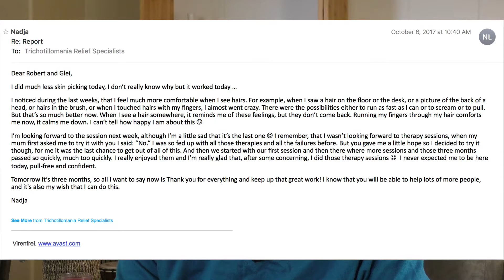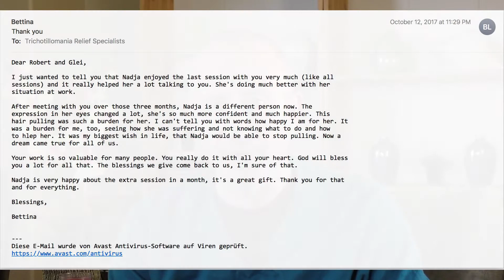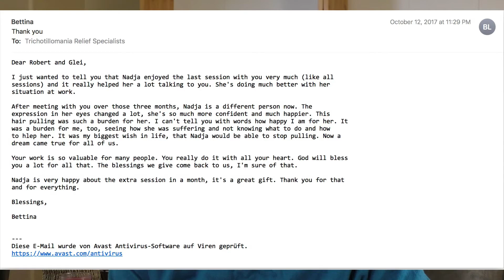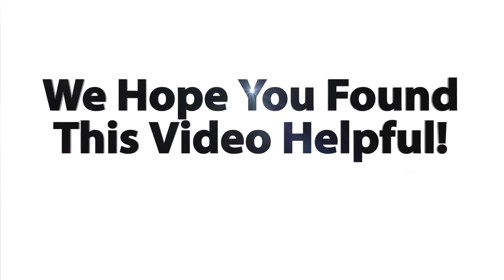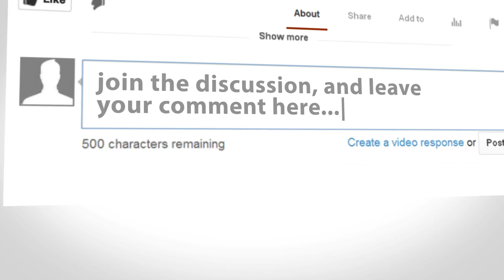Beyond Trichotillomania: You Never Know How Far A Change Can Go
** 100% FREE MASTERCLASS available for a limited time only We'll teach you the secrets of simple, straightforward freedom from out-of-control hair-pulling - no matter how long it's been a problem, how hard it's been for you to stop, or what you've tried in the past to get better without success.  None of that matters anymore! All that matters is what you do about it starting right now.

The Trichotillomania Relief Specialists™ are rated "Excellent" by Trustpilot!

** Reclaim control your self-control and your self-esteem! View this 100% FREE 90-minute video introduction to the power of The Trich-Free Mindset Solution™

Trichotillomania Relief Specialists™
Stop Trichotillomania, Hair-Pulling, Eyelash Pulling and Eyebrow Pulling

When they begin their journey with us at the Trichotillomania Relief Specialists™, it’s perfectly reasonable for our clients to assume we’re going to be able to help them break free from trichotillomania-related hair pulling (and/or eyebrow and eyelash pulling).

What most DON’T expect, however, are the positive, processional effects of really and truly (and for most, FINALLY) conquering trichotillomania.  The long-term benefits to, for example, one’s sense of self-worth and self-esteem are often a delightful surprise!

In this video, Trichotillomania Relief Specialists’ co-Founder Robert Mantell shares with you the story of 19-year-old Nadja, a young lady who started pulling her hair way back when she was just 18 months old!  We just concluded our flagship 90-Day Distance Personal Breakthrough Coaching Program with Nadja, and she wrote to us just prior to completing it.

In her note, she shared her reflections about her thoughts, feelings and fears before starting with us, and what her journey of personal self-discovery has been like since that time.  It’s an incredibly inspiring story, and one she gave us permission to share with all of you.

Suffering with Trichotillomania?

4 out of 5 of our clients find they are able to stop pulling after just their very first session with us!

For more information about our revolutionary Accelerated Personal Breakthrough Technology™, or to learn how we can help you overcome even the longest-lasting, most “therapy-resistant” cases of trichotillomania, please visit the Trichotillomania Relief Specialists’ or call us toll-free at (833) TRICH-FREE.  We’d like to hear from you!

Take back your life - Reclaim the natural YOU by reclaiming your freedom, your peace of mind and your happiness!